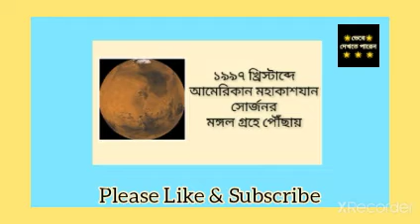দিন মাহাত্ম্য - ৪ জুলাই